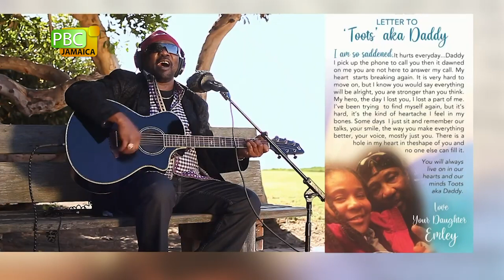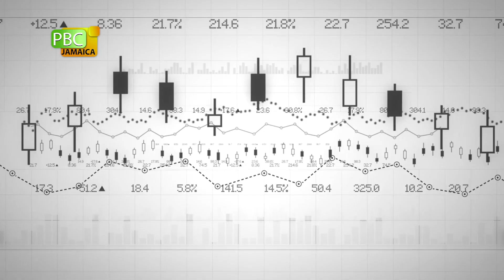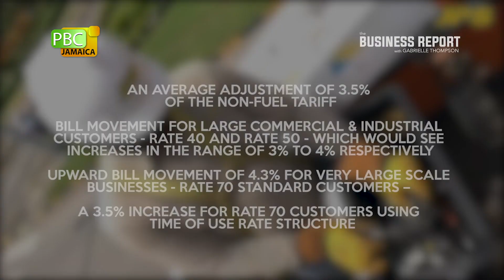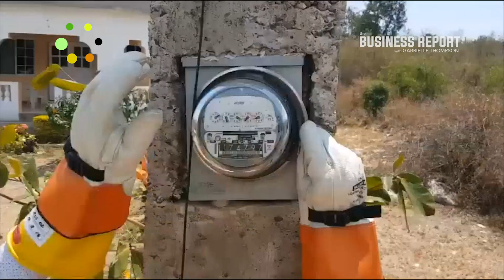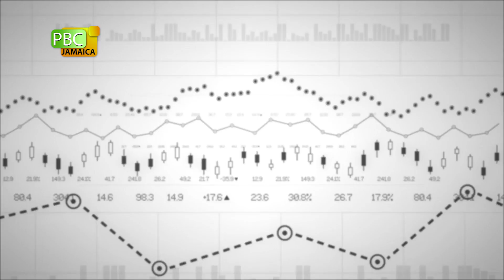PBCJ NEWS - JUNE 25, 2021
The news today includes:

__ Redouble Efforts To Facilities Speedy Recovery Of Tourism Globally

__ Balancing Poverty Alleviation And Preserving Environment

__ Senator Wehby Open State Of The Nation Debate

__ Farewell To Culture Icon; Frederick Toots Hibbert

__ OUR: JPS Rate Increase Request Under Review

__ Select Tax Offices Open Saturdays In June

__ Forex Trading

__ Oil Prices

Regional News:

__ More Than 100,000 People Received Both "COVID" Jabs

__ AG's Office Seeks To Fast Track Citizenship Case

__ Sea Urchin Under Threat In St. Lucia

__ Fast Showdown Expected In Women's 100 Finals